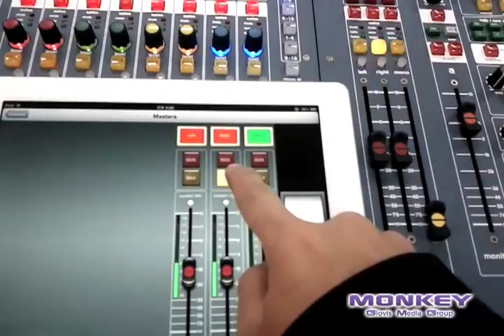MIDAS Pro6 with iPad Mixtender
Wireless Control